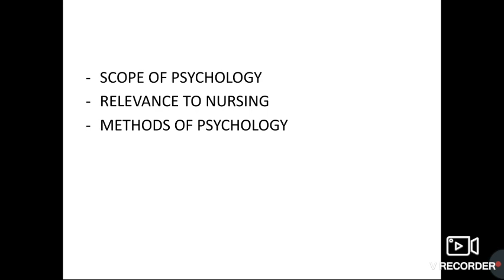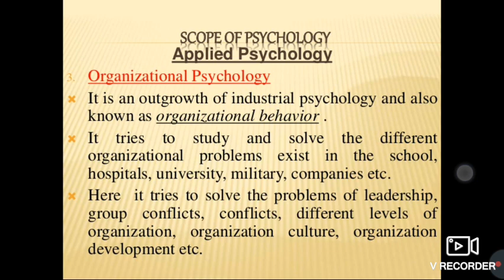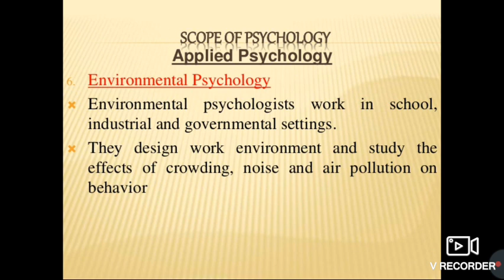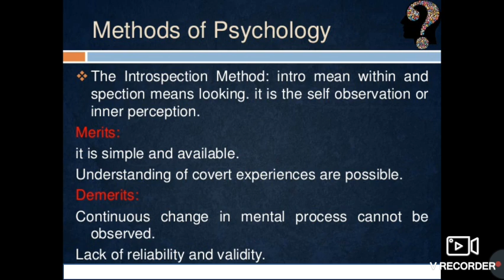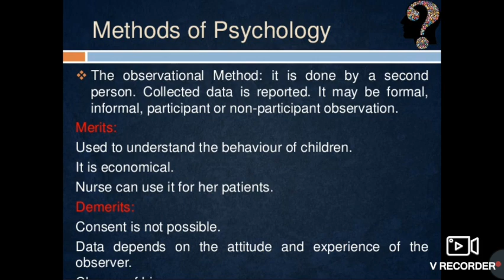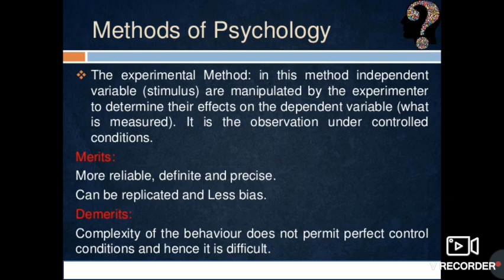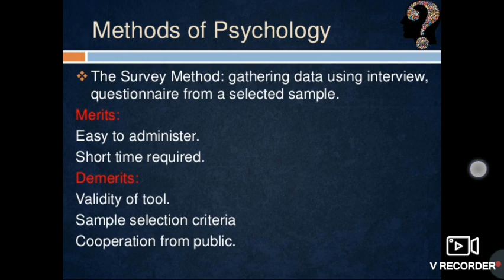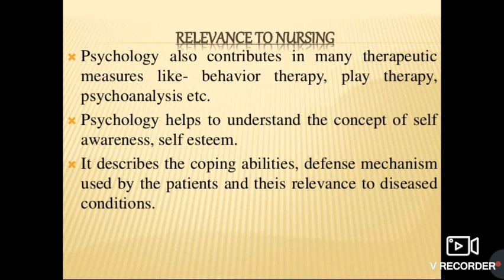REV UNIT 2 INTRO TO PSYCHOLOGY PART 2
IN THIS VIDEO LECTURE WE WILL BE DISCUSSING ABOUT THE HISTORY OF PSYCHOLOGY, METHODS OF PSYCHOLOGY, SCOPE OF PSYCHOLOGY, HOW PSYCHOLOGY IS RELEVANT TO NURSING.